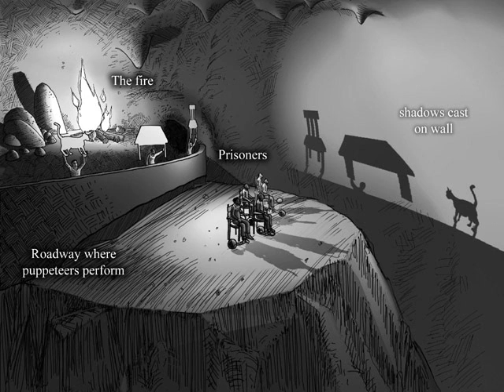ANCIENT CULTURE, PYRAMIDS, AND SPIRITUAL ECONOMICS ( PART 2 OF 4 ) : VEDIC PERSPECTIVE RADIO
The atheistic, or godless, civilization is a huge affair of sense gratification, and everyone is now mad after money to keep up an empty show. Everyone is seeking money because that is the medium of exchange for sense-gratificatory objects. To expect peace in such an atmosphere of gold-rush pandemonium is a utopian dream. As long as there is even a slight tinge of madness for sense gratification, peace will remain far, far away. The reason is that by nature everyone is an eternal servitor of the Supreme Lord, and therefore we cannot enjoy anything for our personal interest. We have to employ everything in transcendental service for the interest of the Lord. This alone can bring about the desired peace. A part of the body cannot make itself satisfied; it can only serve the whole body and derive satisfaction from that service. But now everyone is busy in self-interested business, and no one is prepared to serve the Lord. That is the basic cause of material existence.
   From the highest executive administrator down to the lowest sweeper in the street, everyone is working with the thought of unlawful accumulation of wealth. But to work merely for one's self-interest is unlawful and destructive. Even the cultivation of spiritual realization merely for one's self-interest is unlawful and destructive.
   As a result of all the unlawful money-making, there is no scarcity of money in the world. But there is a scarcity of peace. Since the whole of our human energy has been diverted to this money-making, the money-making capacity of the total population has certainly increased. But the result is that such an unrestricted and unlawful inflation of money has created a bad economy and has enabled us to manufacture huge, costly weapons that threaten to destroy the very result of such money-making.
   Instead of enjoying peace, the leaders of big money-making countries are now making big plans how they can save themselves from the modern destructive weapons, and yet a huge sum of money is being thrown into the sea for experiments with such dreadful weapons. Such experiments are being carried out not only at huge monetary costs, but also at the cost of many poor lives, thereby binding such nations to the laws of karma. That is the illusion of material nature. As a result of the impulse for sense gratification, money is earned by spoiled energy, and it is then spent for the destruction of the human race. The energy of the human race is thus spoiled by the law of nature because that energy is diverted from the service of the Lord, who is actually the owner of all energies.
A.C. Bhaktivedanta Swami